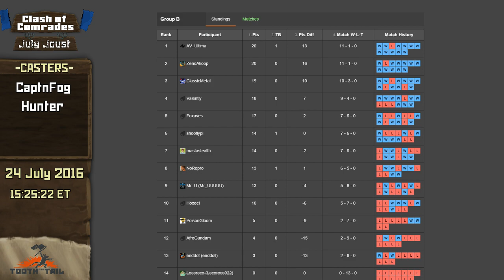Tooth And Tail - HOXEEL Vs. ENDDOT | Clash of Comrades [July Joust Qualifiers]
July Joust Qualifiers highlight game between Hoxeel and Enddot.

Clash of Comrades is a bi-monthly tournament for players of the game Tooth and Tail, which is currently being developed by Pocketwatch Games. The aim of CoC is to provide friendly competition, foster a larger sense of community, and aid in the development and testing of the game.